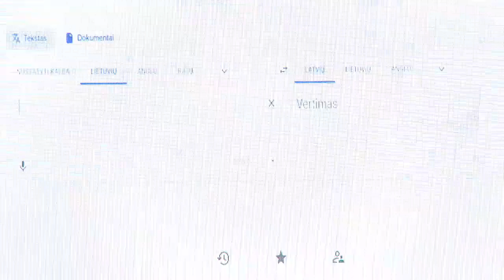Mykolas Markauskas | It's All Fun and Games Until Someone Loses an Election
It's All Fun and Games Until Someone Loses an Election by Mykolas Markauskas, CEO, Laisves TV, Vilnius, Lithuania